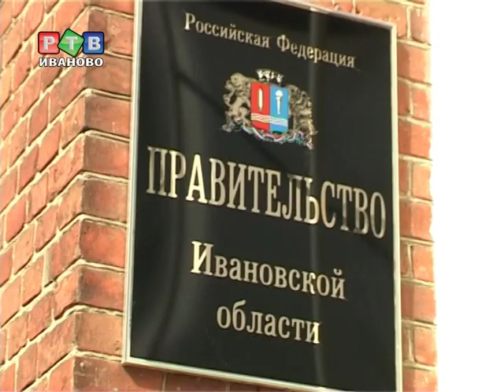Вынужденная отставка В.Каленова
Глава администрации Южского района Владимир Каленов отстранен от должности. Совет депутатов выразил недоверие руководителю муниципалитета за ненадлежащее исполнение обязанностей